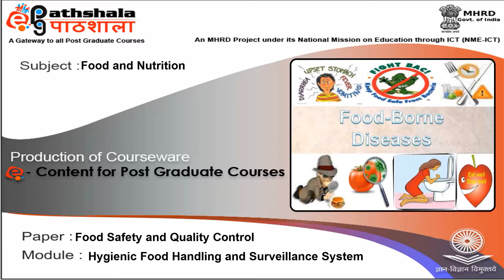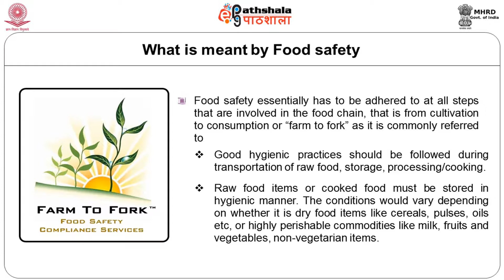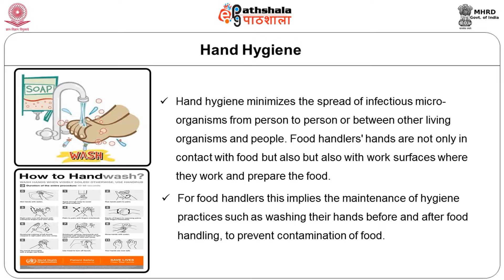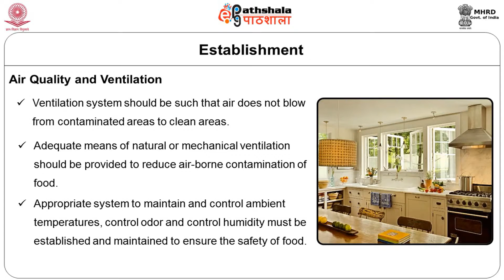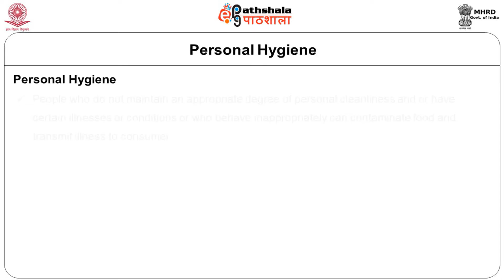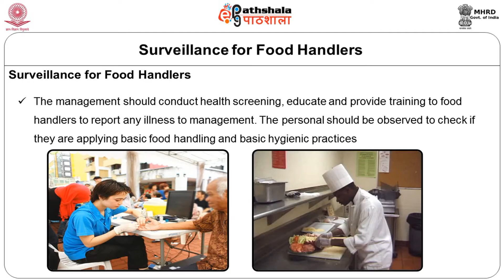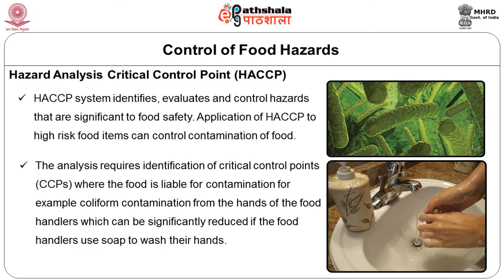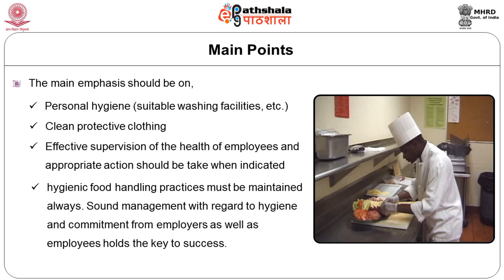Hygienic Food Handling and Surveillance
Paper: Food Safety and Quality Control